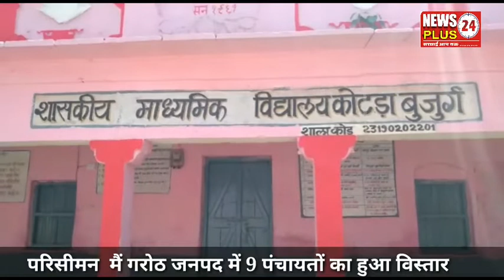परिसीमन में गरोठ जनपद की 9 पंचायतों का हुआ विस्तार